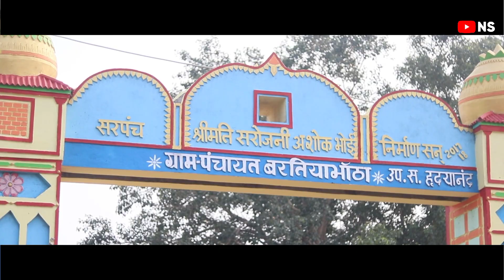यहॉ के पत्थरों से आती है आवाज | छत्तीसगढ़ का रहस्यमयी गांव बरतियाभाटा - भंवरपुर ( Baratiyabhata )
छत्तीसगढ़ का बहुत ही अद्भुत, विचित्र और रहस्यमयी गांव बरतियाभांठा जो महासमुंद जिला के बसना ब्लाक से 16 किमी. की दूरी पर भंवरपुर के समीप स्थित है। इस गांव के नाम को लेकर मान्यता है कि एक जमाने में इस जगह पर बाराती विश्राम करने रूके थे तभी कुछ कारणवश वे सभी पत्थर बन गये। बारातियों के पत्थर बनने को लेकर विभिन्न कहानी गांव वालों के द्वारा बतायी जाती है फिल्हाल क्या सही है यह उचित प्रमाण नही परंतु पत्थरों का आकार और उनकी स्थिती बहुत कुछ बयां करते है वहीं पुरातात्विक विभाग द्वारा भी कई शोध कार्य किये जाने की जानकारी मिलती है। Locality Name : Bartiyabhata ( बरतियाभांठा )
Tehsil Name : Basna
District : Mahasamund
State : Chattisgarh
Language : Chhattisgarhi and Hindi, Oriya

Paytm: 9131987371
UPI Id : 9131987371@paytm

bartiyabhata vlog
Bartiyabhata secret
bartiyabhata dham
nobi sumit vlog
nobi sumit saraipali
Nobi sumit
Ek anokhi barat
Barati pathar ban gaye
Bartiyabhata history
chhattisgarh
mahasamund
chhattisgarh रहस्यमई गांव
बरतियाभांठा- जहां पूरे बाराती बन गये पत्थर | part
रहस्मीय गांव बरतियाभांठा
Baratiyabhata ka secret
Baratiyabhata ki kahani
chhattisgarhi vlogs
saraipali vlog
vlog saraipali
रहस्यमई गांव छत्तीसगढ़
sumit saraipali vlog
saraipali video
saraipali ka video
saraipali city
saraipali town
saraipali news
Baratiyabhata ka rahasy